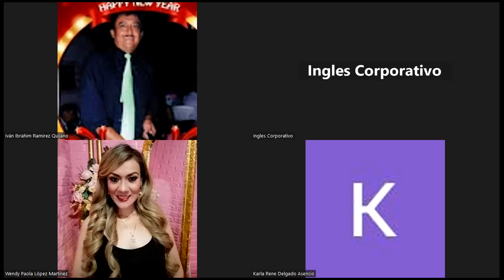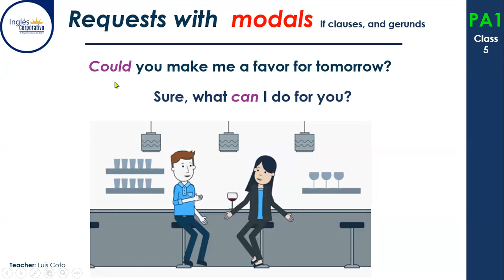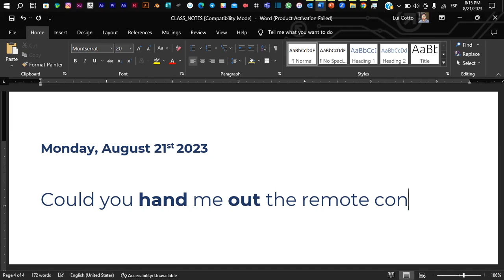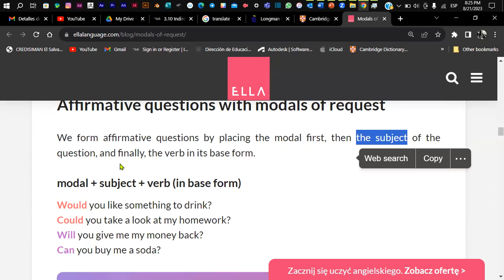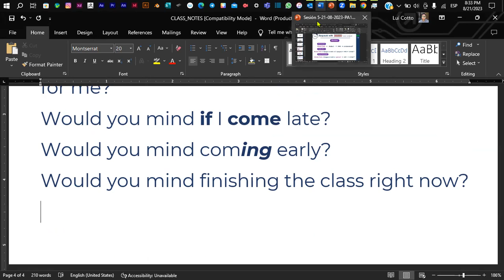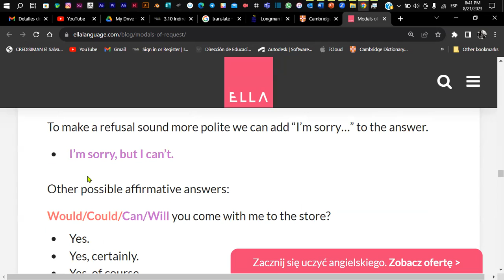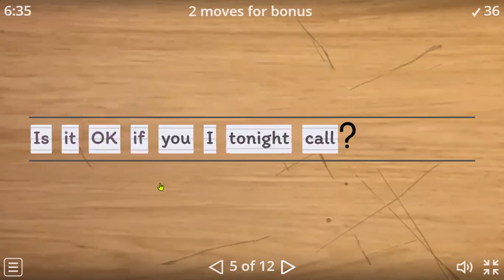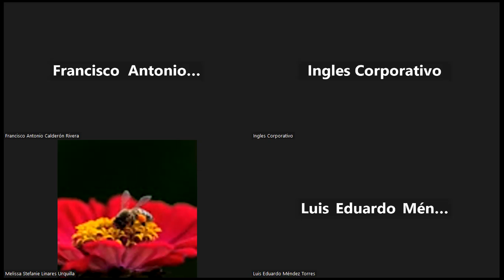Sesión 5-21-08-2023-PA1-01-8-9-PM-08-23-Coto- Modals for request + If & gerund clauses.